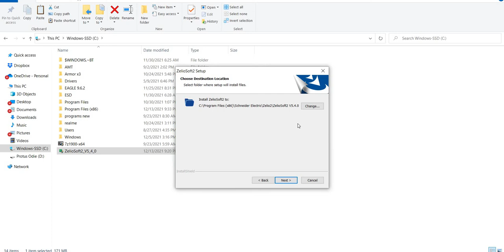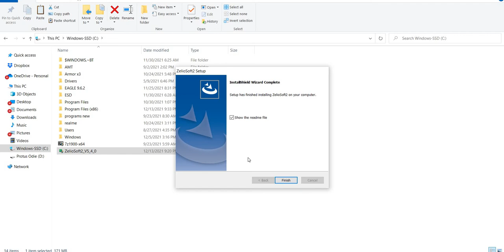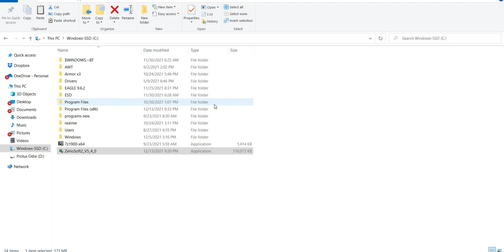How to download and install Zelio Soft Schneider Electric PLC/ Smart Relay software